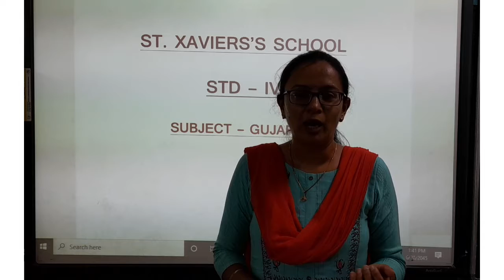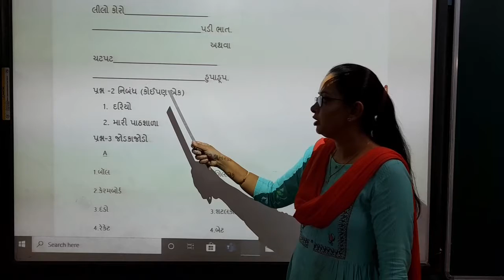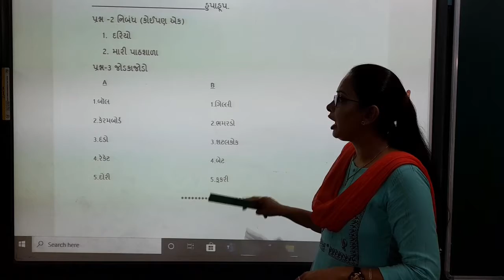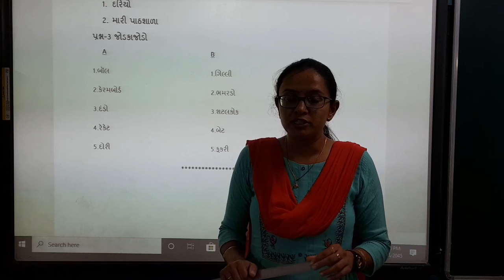Std 4 Gujarati Worksheet - 4